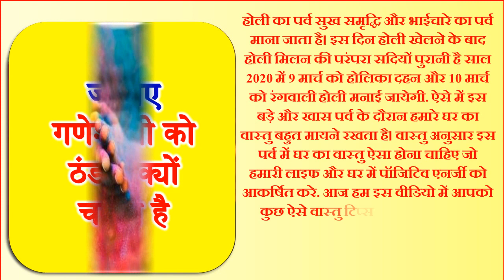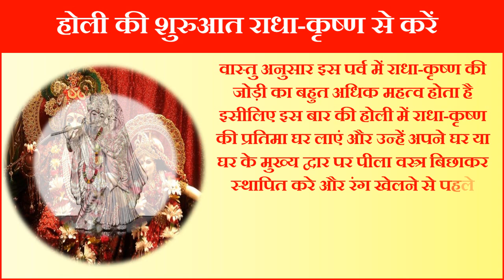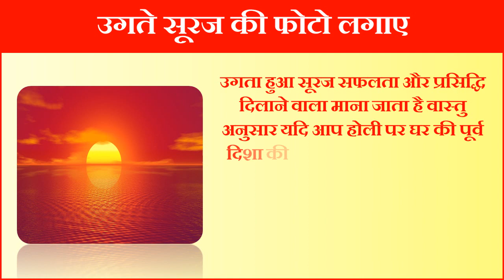Holi 2020 Vastu Tips for Happiness Prosperity | होली पर खुशियों की शुरुआत करे इन उपाय के साथ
होली वास्तु टिप्स होली में लाये खुसियो को घर इन आसान उपायों के साथ होली वास्तु टिप्स फॉर हाउस घर के लिए आसान वास्तु टिप्स वास्तु टिप्स फॉर होली फेस्टिवल होली शुभ मुहूर्त 2020 होलो 2020 में कब है रंगवाली होली 2020 कब है होलिका दहन कब होगा 2020